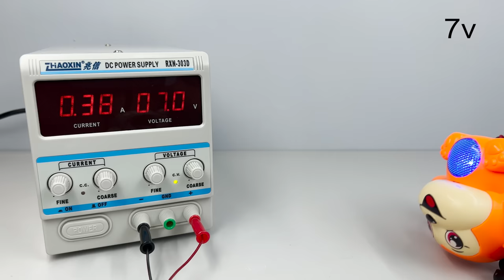I applied high voltage to kids toys #4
I Applied HIGH VOLTAGE to Electric Toys! (DANGEROUS)

In this video, I connected some electric toys to the  DC power supply using wires. I continuously applied increasing voltage to the toys. Increasing voltage results in the generation of larger current in the motor, leading to an increase in torque and speed. The resulting effects were both exaggerated and humorous.

* This behavior may be dangerous. If you do not possess professional knowledge of electricity and appropriate safety measures, please refrain from attempting to imitate it!

In the future, I will create even more fun things and I hope you will enjoy them too